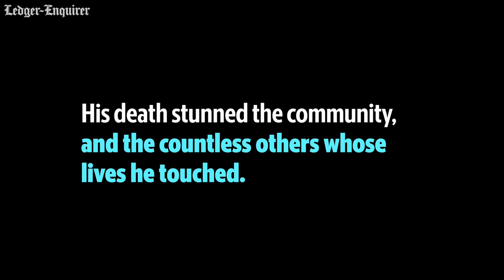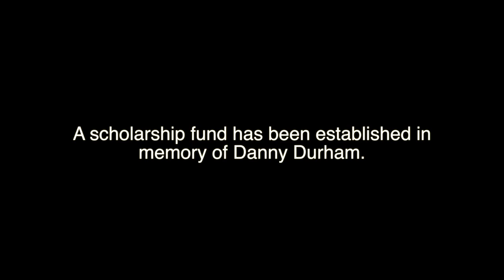Former Harris County, Georgia football coach, educator lives on in hearts and minds of community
When Harris County Athletic Director and Assistant Principal Danny Durham died suddenly in August 2018 at age 54, it shocked the Harris County community, and beyond. Durham's wife Julie and daughter Anna speak about his impact on those who knew him. More from the Ledger-Enquirer: